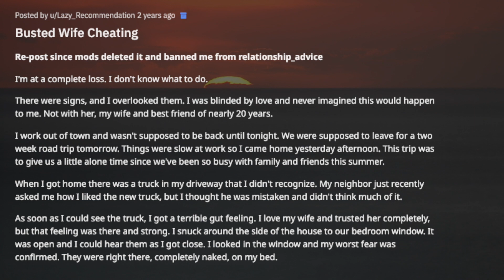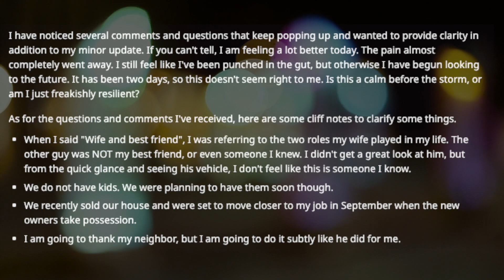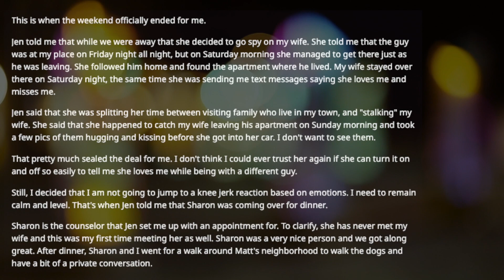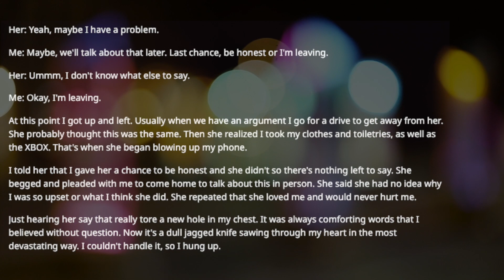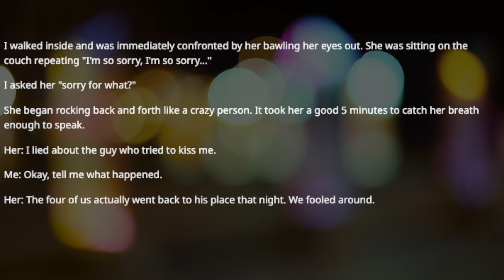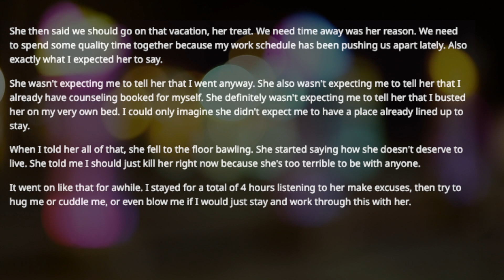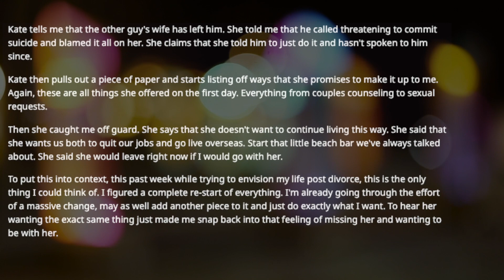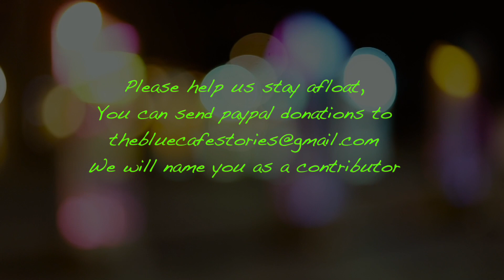TBC 1037 Busted Wife Cheating |Reddit |Reddit stories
There were signs, and I overlooked them. I was blinded by love and never imagined this would happen to me. Not with her, my wife and best friend of nearly 20 years.
I work out of town and wasn't supposed to be back until tonight. We were supposed to leave for a two week road trip tomorrow. Things were slow at work so I came home yesterday afternoon. This trip was to give us a little alone time since we've been so busy with family and friends this summer.

links to this story & timestamps:

0:17 Busted Wife Cheating

3:50 Update: Busted Wife Cheating

9:12 Update 2: Busted Wife Cheating

31:09 Update 3: Busted Wife Cheating